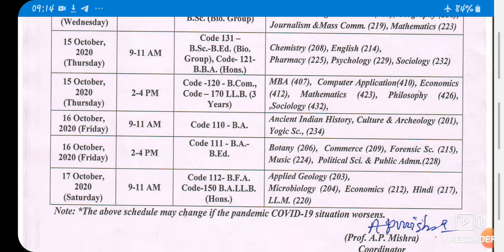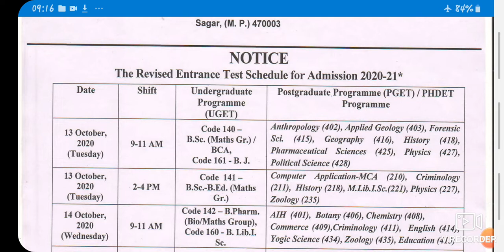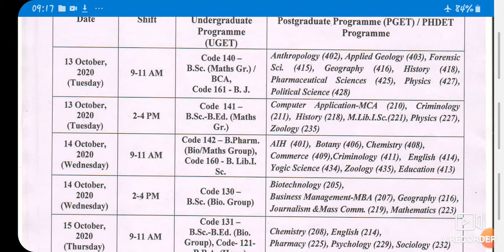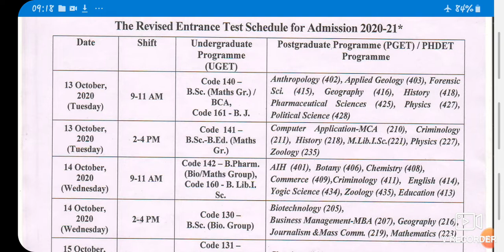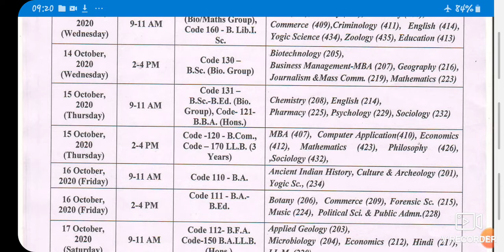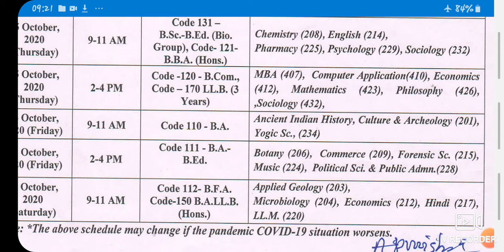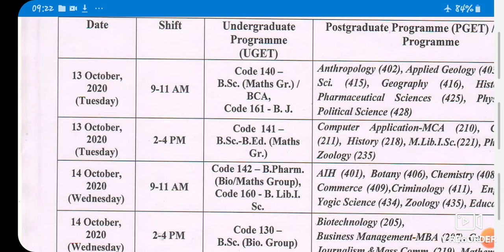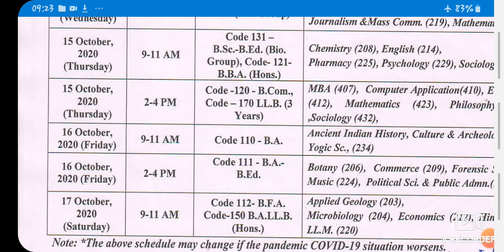Entrance test date dr hari singh gour university , dr hari singh gour utd entrance date aa gay ,2020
Entrance test date dr hari singh gour university 2020 ,

Sagar university entrance date

1. dr hari singh gour university entrance date 2020 aa gay

2. sagar university entrance date 2020

3. october me sagar university entrance exam

4.dhsgsu exam entrance time table 2020

5.ab sagar university date aa gay

6. ba dr hari singh gour university entrance date 2020

7. bsc dr hari singh gour utd entrance date

8.sagar university entrance date october entrance exam 2020

9. ballb entrance date sagar utd 2020

10. dr hari singh gour central university entrance notice

11. date sheet time table dr hari singh gour utd sagar